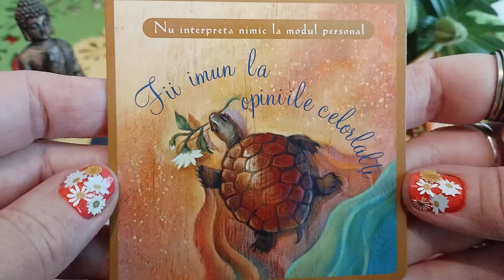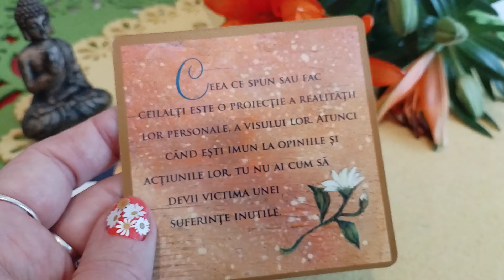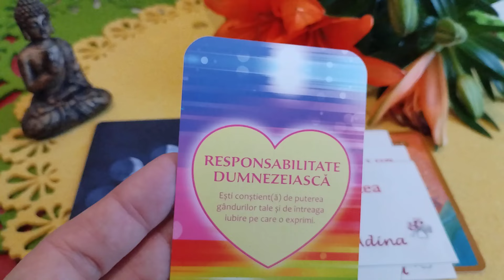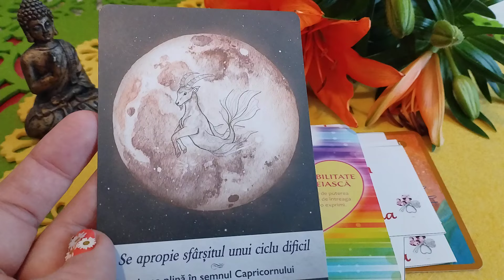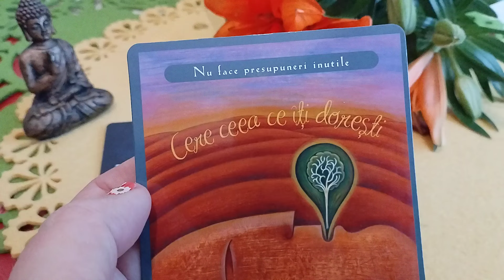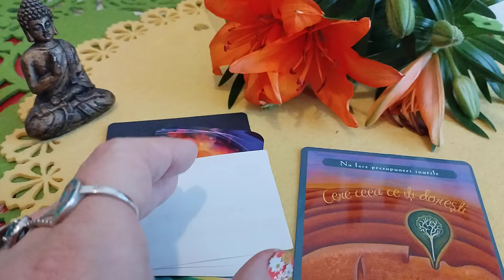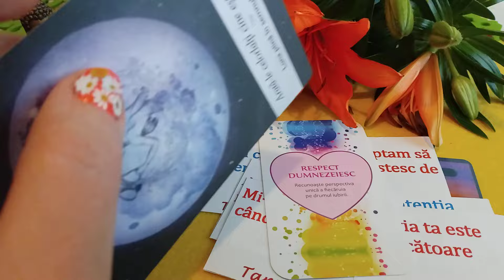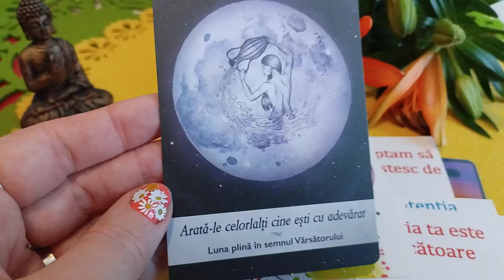Mesaje de la persoana iubită🌹🌈💗🌹🌈💗🌹